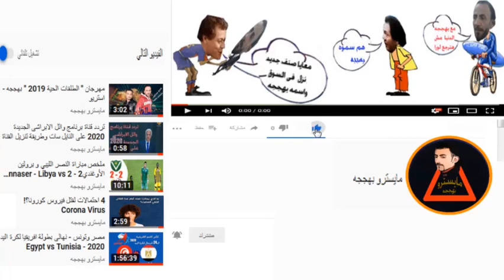Bénin 🆚 Liberia 4 - 0 : Résumé de la rencontre : Convivial international (24/06/2022)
Libéria Benin
Convivial international
  Liberia  All Goals & Highlights .International Friendly
  national team and Liberia first team